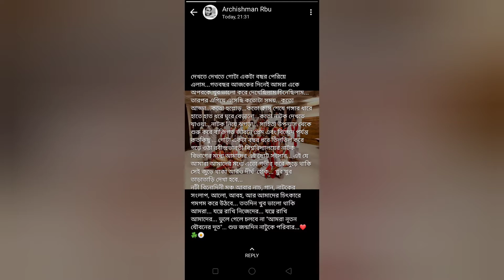Inspired by the song Pyar ke pal song by kk | Bengali version of the song pal | Down memory lane|Rbu